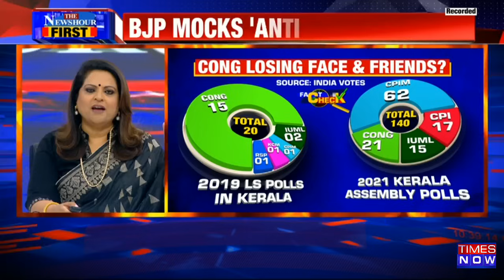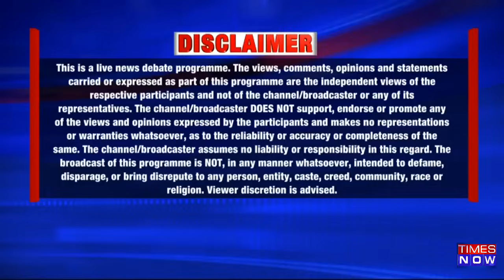BJP Mocks 'Anti-Modi' Alliance | Congress Losing Face & Friends? | Newshour Debate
In this episode of Newshour, anchor Navika Kumar delves into the cracks in I.N.D.IA alliance. In 2019 Lok Sabha polls, Congress only managed to win only 2 seats while TMC won 22 in Bengal. Congress couldn't even keep it's account open in assembly elections. Across in Punjab Congress won 8 seats, however by 2021 Punjab elections, they were reduced to only 18 seats. The AAP on the other hand has taken their total up to 92 seats. This is why chief minister of Punjab Bhagwant Mann doesn't really want a Congress alliance. We are joined by few panelists one of those Anand Ranganathan, author says "They (Congress) are anti-Hindu... Right from Nehru to Indira Gandhi to Rajiv Gandhi to Rahul Gandhi, they have visited Babur's grave but have never visited Ram Janmabhoomi"
Listen In !